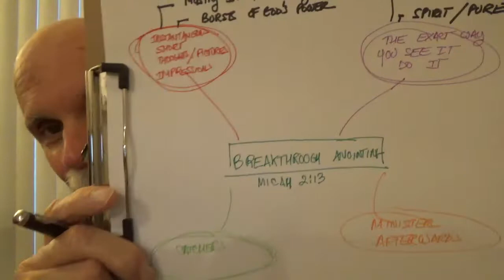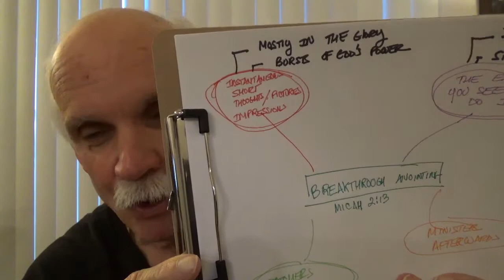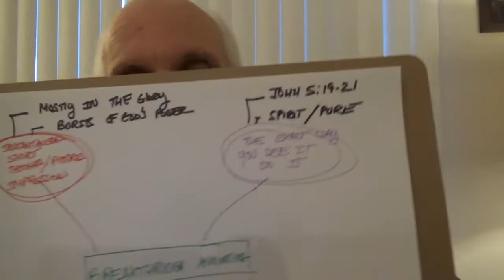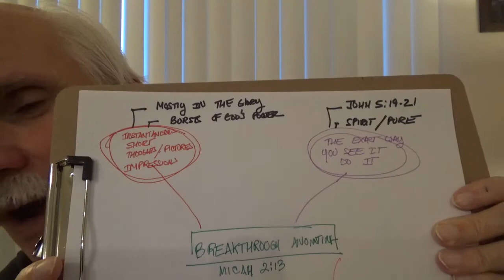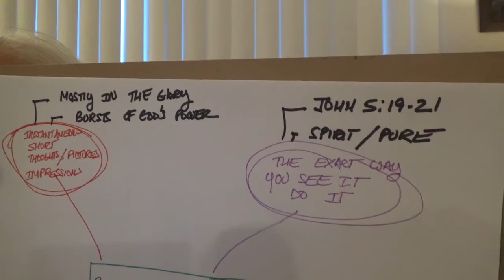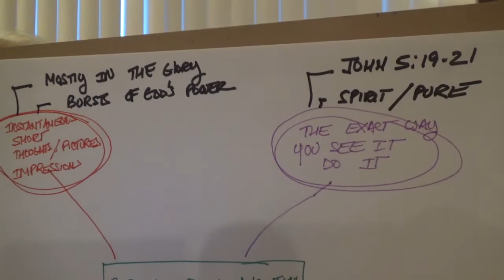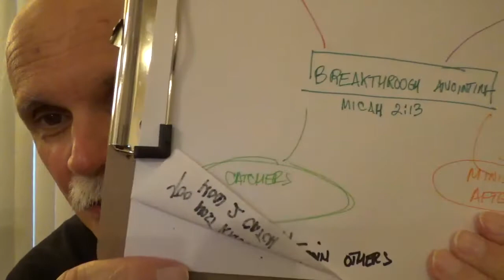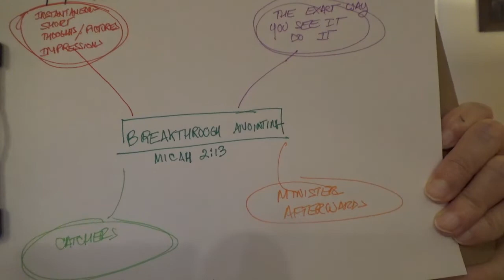The Breakthrough Anointing!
How does it function?